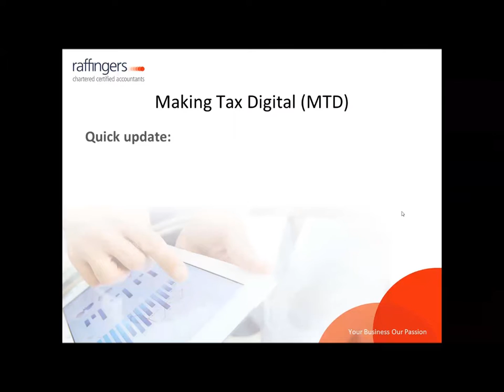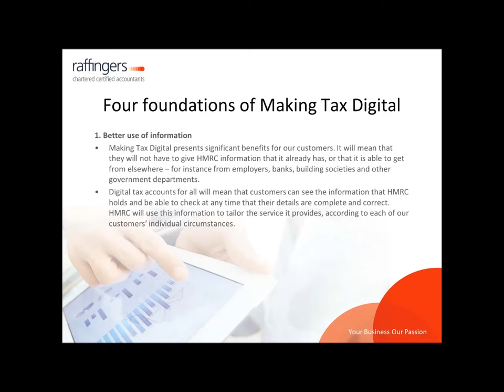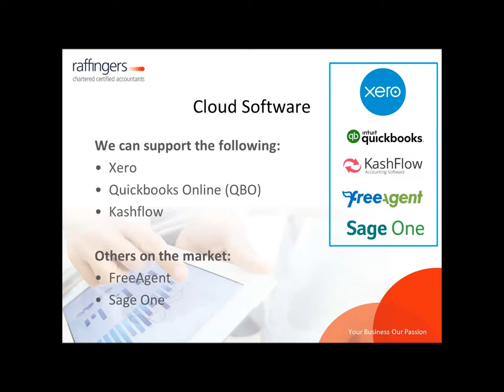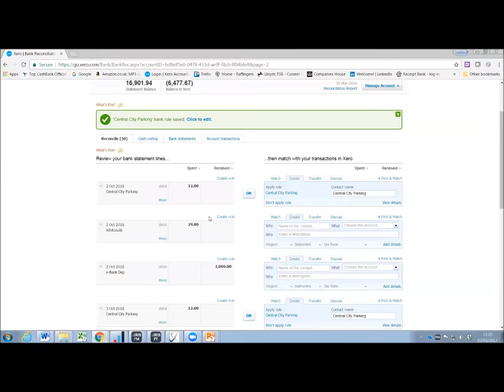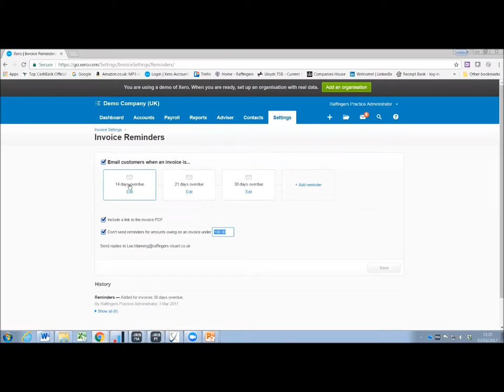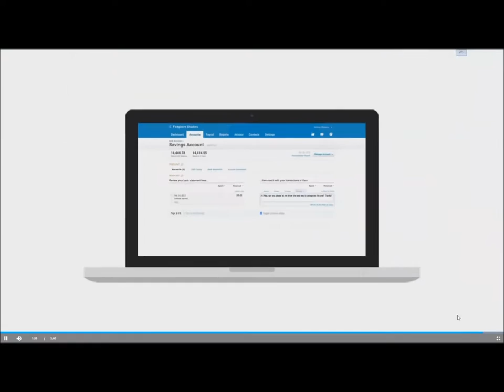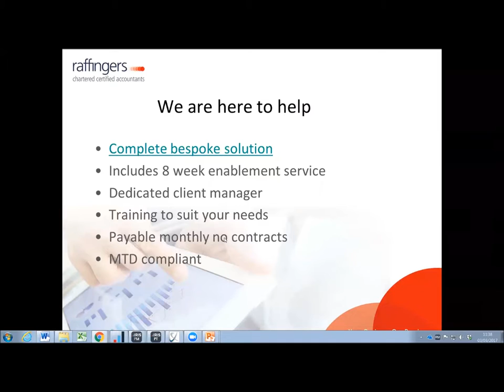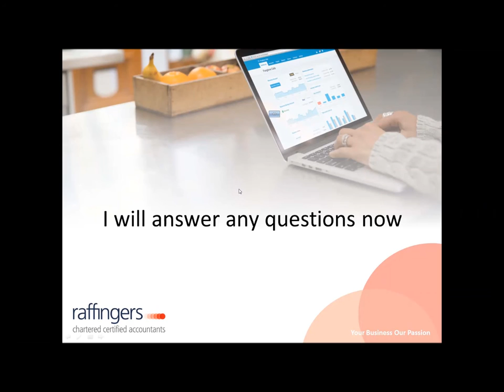Why Cloud Accounting?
Learn to use Xero more efficiently before Making Tax Digital kicks in. Making Tax Digtial will use cloud software to submit quarterly information to HMRC, this means that all bookkeeping records of all businesses must be kept on a cloud accounting software